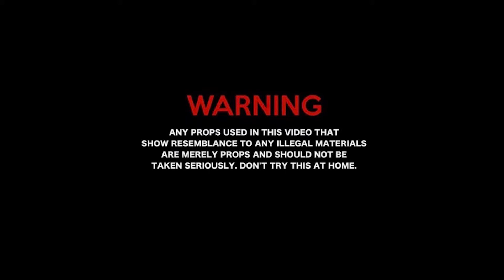HT4E Wild Closed Casket (Official Video) Shot By @Directed ByBj Rapping 2020 video music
HT4E Wild   Closed Casket Official Video Shot By @ DirectedByBj
Rap 2020 video music

rapping beats,
rapping songs,
rapping music,
rapping uber driver,
rapping about life,
rapping about depression,
rapping about guns,
rapping apps,
a rapping song,
rapping beats sad,
rapping beats fast,
cardi b rapping about offset,
cardi b rapping meme,
millie b rapping lyrics,
rapping cat,
rapping dog,
rapping deconstructed,
rappin duke,
rapping dog crossover,
agust d rapping fast,
d wade rapping,
rapping egg,
hazel e rapping,
rapping goat,
rapping goldfish,
hannah g rapping,
polo g rapping,
rapping homicide,
rapping history,
rapping hippopotamus,
rapping in uber,
rapping in spanish,
rapping in roblox,
rapping in sign language,
rapping joker,
rapping karaoke,
rapping kids books,
rapping kobe,
rapping kangaroo,
tay k rapping,
rapping meme,
rapping mario,
rapping music instrumental,
rapping music clean